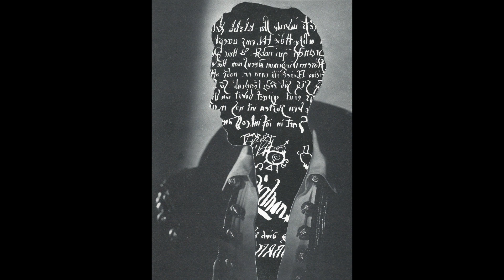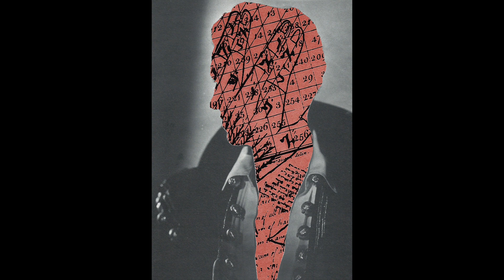ANDREA RAMOLO You're Everywhere - ArkSoundTek Remaster 2023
un saluto da Padova e complimenti @andrearamolo
ricordo il tuo meraviglioso concerto al Cockney